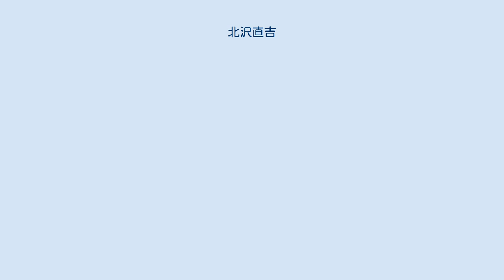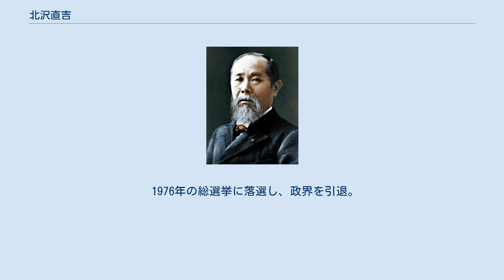北沢直吉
北沢 直吉 （きたざわ なおきち、1901年9月25日 - 1981年7月19日）は、日本の外交官、政治家。
内閣官房副長官。
 茨城県筑波郡大穂村大字長高野（現:つくば市長高野）生まれ。
旧制下妻中学校（のち茨城県立下妻第一高等学校）から東京商科大学（のち一橋大学）に進学し、1925年に卒業すると外務省に入る。
入省して直ぐアメリカに赴任しプリンストン大学でM.A.の学位を取得（1927年）、斎藤博大使の下で対米交渉の一員として加わるが斎藤大使の死去に伴い帰国する。
その後は香港で中華民国との和平工作に従事するが、1941年に在中華民国（汪兆銘政権）大使館一等書記官兼北京総領事となり、1943年にはビルマ大使館に参事官として赴任し、ビルマ首相のバー・モウが日本軍の敗走と共に亡命する際に案内役となった。
 終戦後、外務大臣官房に入り重光葵・吉田茂外務大臣の下で秘書官を務めるが、バー・モウ逃亡幇助の容疑で一時期巣鴨拘置所に勾留される。
1947年の総選挙に日本自由党公認で茨城県第3区から出馬するが落選、民主自由党公認で出馬した1949年の総選挙で初当選を果たす。
以降3度の落選を挟んで衆議院議員を通算7期、この間石橋内閣・第1次岸内閣で内閣官房副長官を務める。
アメリカとの外交経験のみならずアジアや中東との事情に明るいこともあって吉田茂に重用され、吉田退陣後は佐藤派→福田派に属し親台湾派の重鎮として日中国交回復に反対した。
また、筑波研究学園都市開発にあたっては地元出身者として反対派や地元関係者との折衝にあたった。
 1976年の総選挙に落選し、政界を引退。
1980年4月、勲二等旭日重光章を受章。
 1981年、死去。